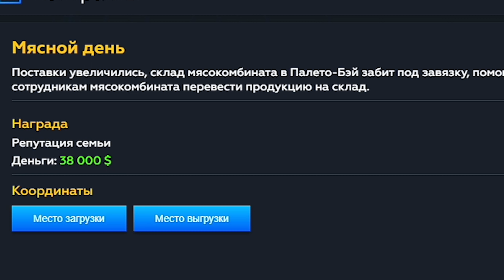Я НАШЁЛ ЛЕТАЮЩИЙ МОТОЦИКЛ А ПОТОМ... RAINBOW RP (ГТА 5 РП)